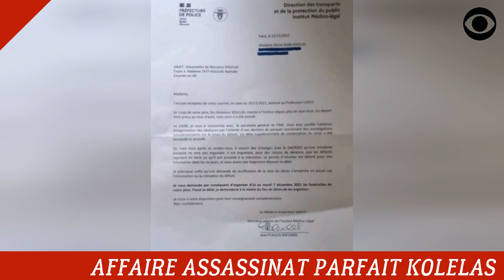INHUMATION GUY BRICE PARFAIT KOLELAS: DENIS SASSOU NGUESSO À LA MANOEUVRE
Le Dictateur Denis Sassou Nguesso aurait demandé aux autorités françaises pour accélérer l'inhumation de l'opposant Guy-Brice Parfait Kolelas.

DEVENIR MEMBRE

NOUS SUIVRE

NOUS CONTACTER

COPYRIGHT

MONTAGE